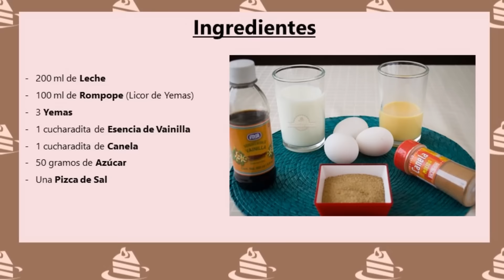Salsa de Rompope - ¿Cómo se hace?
Aprende con este vídeo a hacer una deliciosa Salsa de Rompope perfecta para acompañar nuestros bizcocho, helados, macedonias...

El rompope o licor de yema es una bebida preparada con yemas, vainilla, canela, almendra molida, leche, azúcar y licor. Es de color amarillo y consistencia espesa. Comenzó a elaborarse en los conventos de Puebla en México.

Si te ha gustado la receta espero que te hagas seguidor de mi canal, si no lo has hecho, que me regales algún ME GUSTA y que lo compartas en tus RRSS.

Music: Biblioteca Audio Youtube "Heat Wave - John Deley and 41 Players"